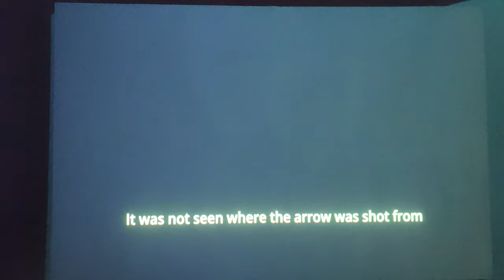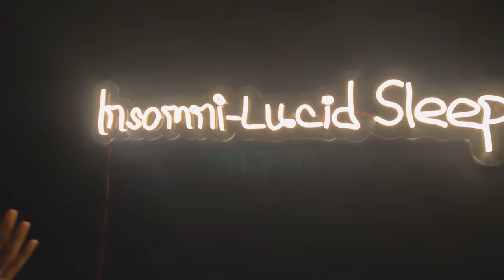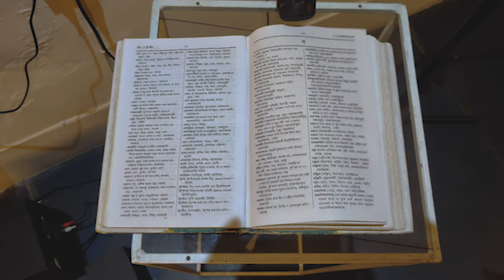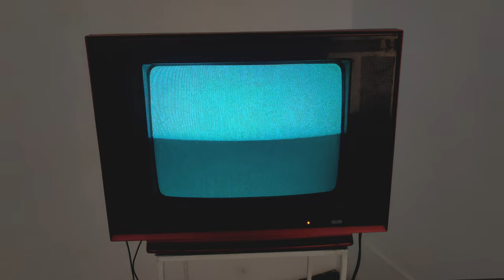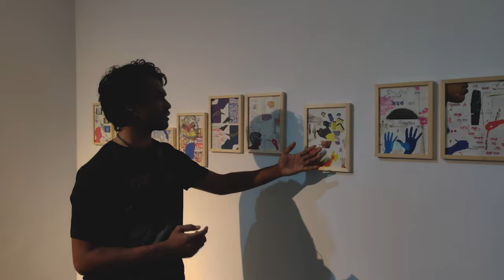"Of Fragments" by Palash Bhattacharjee Visual Art Exhibition Review at KALAKENDRA | DHAKA BANGLADESH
🔗 Exhibition Details:

Artist: Palash Bhattacharjee
Curator: Sharmillie Rahman
Exhibition Duration: 10 - 24 November 2023
Exhibition Hours: 4:00 PM - 8:00 PM
Venue: Kalakendra, 9/4, Block-D, Lalmatia, Dhaka 1207, Bangladesh

In this video, I will be reviewing the exhibition “Of Fragments” by Palash Bhattacharjee, curated by Sharmillie Rahman, which was held at Kalakendra in Dhaka, Bangladesh from 10 to 24 November, 2023.

“Of Fragments” is a visual art exhibition that explores the themes of memory, identity, and belonging through the use of collage, assemblage, and installation. The artist, Palash Bhattacharjee, is a Bangladeshi contemporary artist who has been working with found objects, recycled materials, and archival images for over a decade. He creates complex and layered compositions that reflect his personal and collective history, as well as his engagement with the social and political issues of his time.

The curator, Sharmillie Rahman, is a renowned art critic and curator who has been involved in the promotion and development of Bangladeshi art for over 20 years. She has curated several exhibitions and publications that showcase the diversity and richness of Bangladeshi art and culture. She has also been a mentor and supporter of many emerging and established artists in the country.

In this video, I will take you through some of the highlights of the exhibition, and share my insights and impressions on the artworks and the artist’s vision. I will also talk about the curator’s role and contribution in shaping and presenting the exhibition. I hope you enjoy this video and find it informative and inspiring.

🔗 Exhibition Details:

Artist: Palash Bhattacharjee
Curator: Sharmillie Rahman